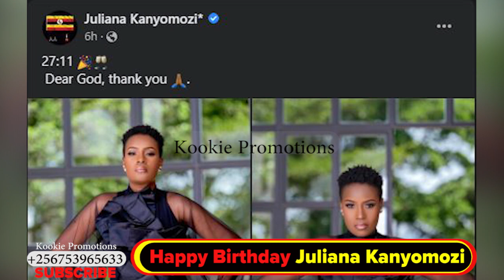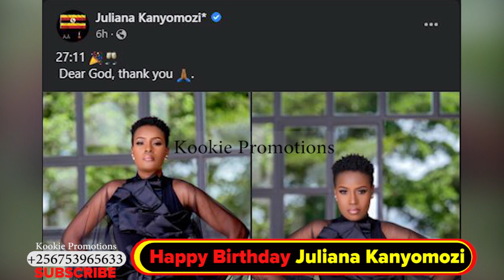Juliana Kanyomozi Celebrates Her Birthday in Style Without Billboards.